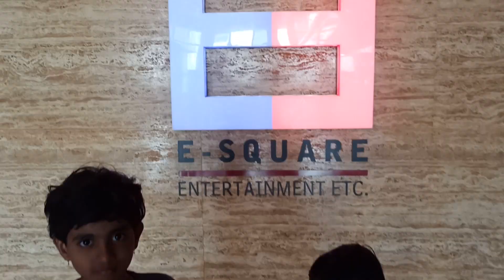Shreeya and Shreenidhi enjoying the movie Blue Beetle# Trending # Viral Youtube video